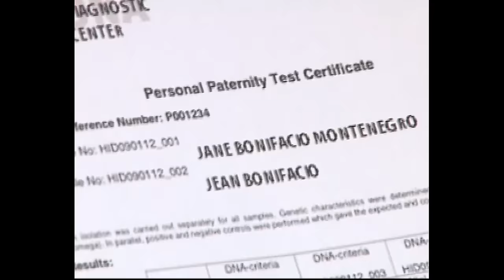[ENG SUB] Ep 148 | Walang Hanggan | Coco Martin, Dawn Zulueta, Julia Montes